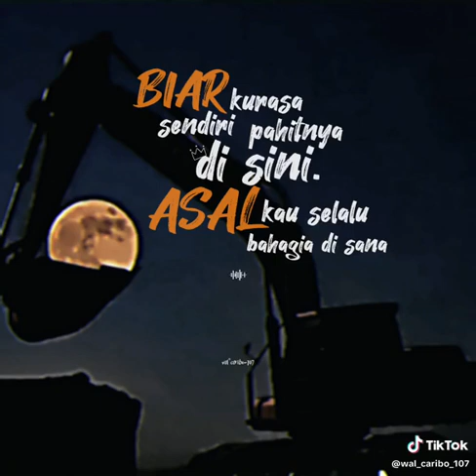minecraft monsterschool ojodibandingke farelprayoga shorts omotongshorts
pada hari Selasa 14 November 2023 pukul 10.00